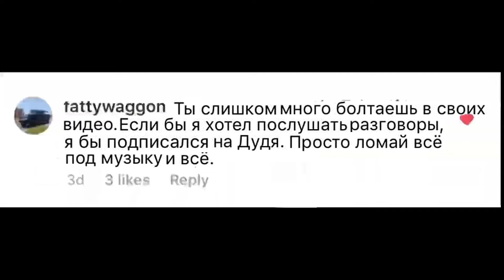АМФИБИЯ НА ГУСЕНИЦАХ В БОЛОТЕ | WhistlinDiesel на русском